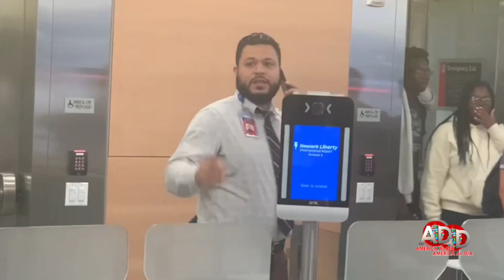Mal tratos lineas aereas, Analisis, America al Dia